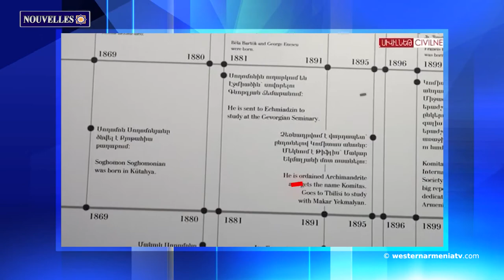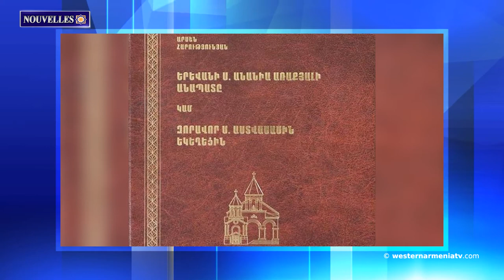"L'Artsakh est une terre arménienne"․Nouvelles 20.02.2021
1.Patrimoine culturel et naturel de l'Arménie Occidentale. Mardin
2.Un danger d'avalanches a été déclaré dans toutes les régions montagneuses d'Arménie Occidentale
3."L'Artsakh est une terre arménienne", ou comment le peuple s'est uni en février 1988
4.100 membres du Congrès américain appelle l'administration du président Biden à soutenir l'Artsakh et l'Arménie
5.Nouveaux livres du Musée-Institut Komitas.  "Chansons de mariage", "Komitas et son héritage"
6. L'étude d'Arsen Harutyunyan  "Le désert de l'Apôtre Saint-Ananias d’Erevan ou l’Église Zoravor Surb Astvatsatsin" a été publiée.
7.Soutien à la Télévision d’Etat de l’Arménie Occidentale
BANQUE DU BÉNÉFICIAIRE : 18206
SWIFT : AGRIFRPP882
IBAN : FR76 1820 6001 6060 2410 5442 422
BÉNÉFICIAIRE : Assemblée des Arméniens (AAAO)
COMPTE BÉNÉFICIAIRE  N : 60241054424